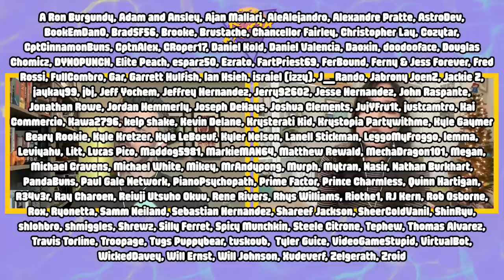EP46 - Nintendo Minute is GONE - Kit & Krysta Podcast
Hi, and welcome to episode 46 of the Kit & Krysta Podcast. We're recording this the day after Christmas so it's going to be a bit of a shorter more chill episode. We'll talk about the recent happenings with Nintendo setting all of the Nintendo Minute videos to private and go into why we think this is and what we think this means and of course how we feel about it all. We're a bit behind since we didn't do a Q&A segment in our GOTY episode so doing a bit of catch-up here. Hope you're all having a great holiday and enjoy the last episode of 2022. We can't wait to tell you what we have in store for 2023. It's going to be great!

Aaron Hash, Ben Eichhorn, MaruMayhem, Eigenverse, Jordan Collett, KissMyFlapjack, Mike Chin, Mr. Rogers, RainTech, Roy Eschke, Switchingitup_, Sephazon, TheSharkAmongMen, vgmlife, Link The Hero of Winds, Angela Bycroft, TurboChargeNerd and Thomas O’Rourke!

-Kit & Krysta